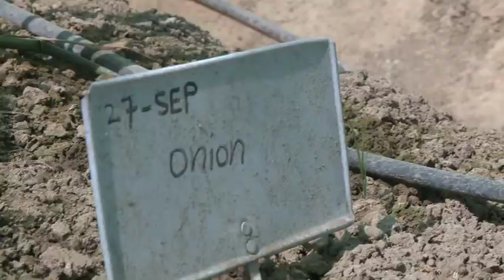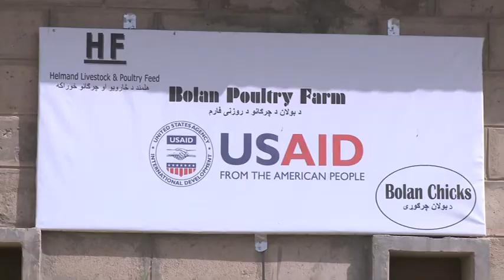Leaving poppy behind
Agriculture programmes aimed at giving Afghans in Helmand alternatives to growing poppy are helping to increase the income of Helmandi farmers and improve their lives.

Reporter, camerawoman, editor - Ruth Owen